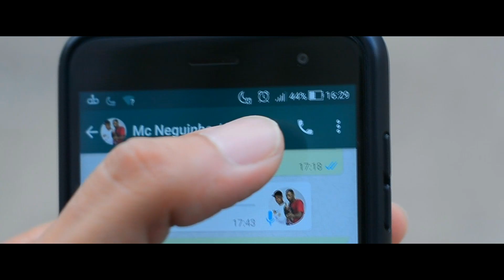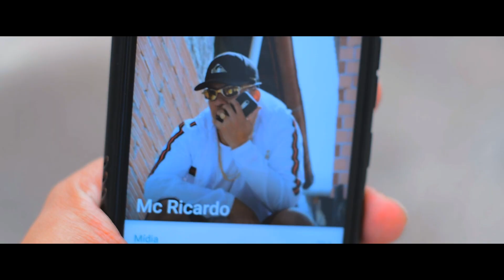Ritmo Das Ruas / MC Chiquinho CH / MCs Douglas e Neguinho / MC Chaveirinho / MC Ricardo (DJ Dengue)